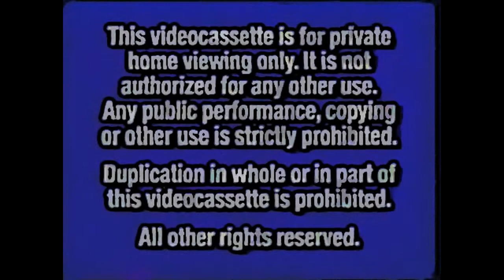Goanimate The Grounding Movie (2015 Special Edition) Part 1